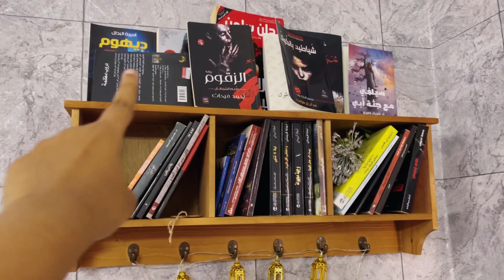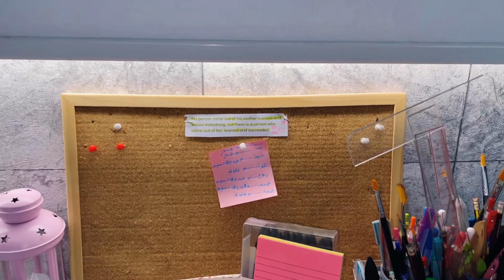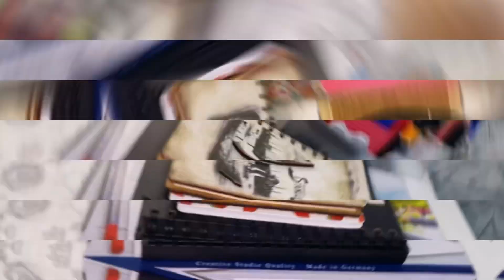جولة في غرفتي || A tour of my room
مرحبا حبايبي 💕